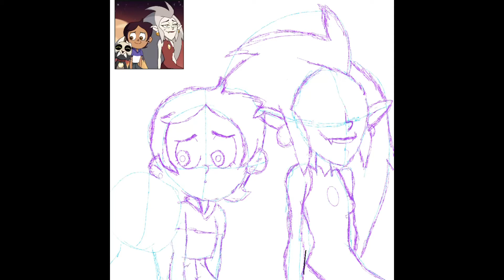Owl House Speed-Draw/Speedpaint 8